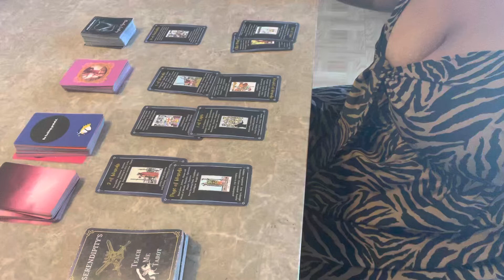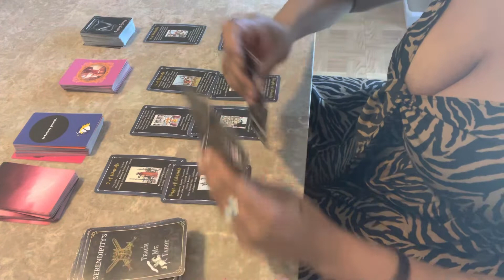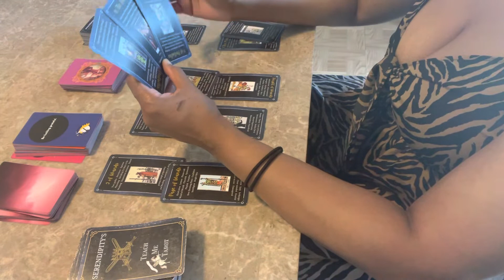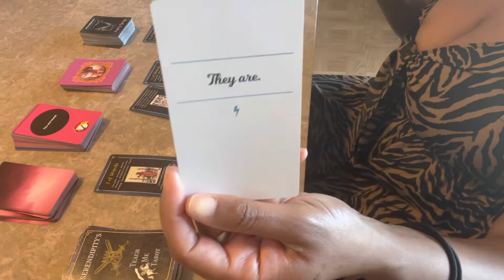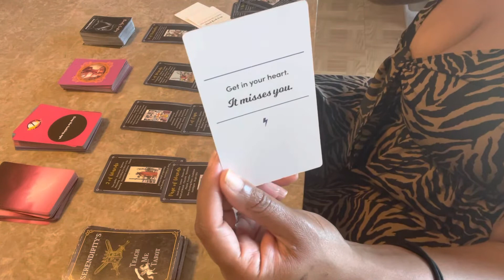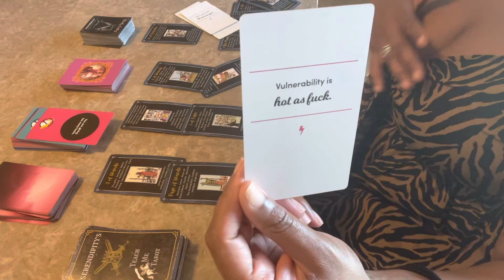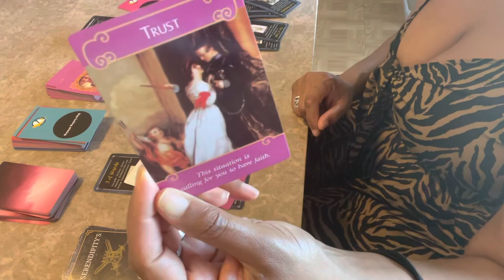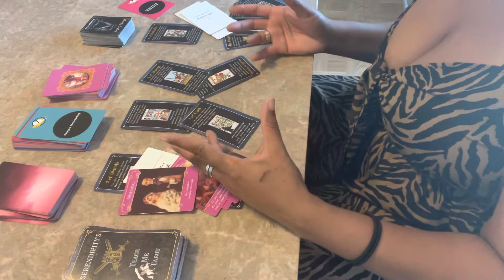❤️‍🩹Aquarius ♒️: PART TWO “Y’all got work to do, don’t f**k this up!”🤦🏽‍♀️ July 2022 Reading